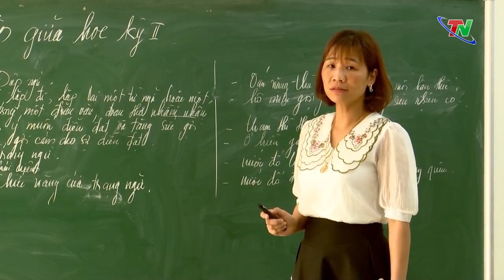Khảo sát công tác tuyển dụng viên chức tại Sở Nội vụ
TNTV - Tiếp tục hoạt động khảo sát công tác tuyển dụng viên chức ngành GD&ĐT, việc thực hiện chính sách hỗ trợ kinh phí đối với các trường mầm non, phổ thông công lập theo NQ số 24, ngày 23/6, Ban Văn hóa xã hội – HĐND tỉnh đã làm việc với Sở Nội vụ và Sở Giáo dục và đào tạo.